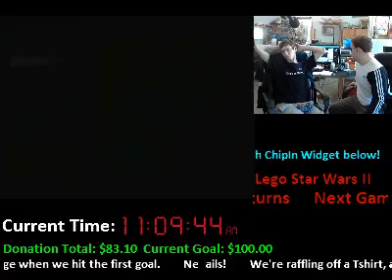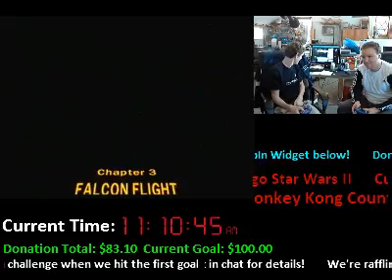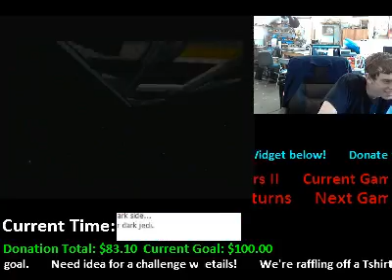Hidden Heart Piece Co-Op Minithon! Lego Star Wars 2 F - 5 / 8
This was for our Co-Op which consisted of these games